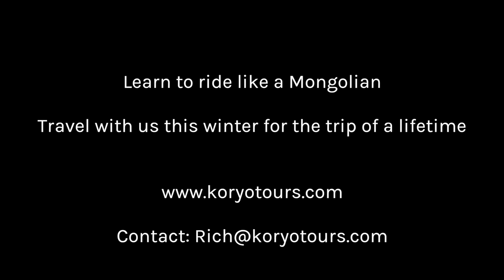Land of the Winter Horse Tour | Mongolia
Join our winter tour to Mongolia in 2018.